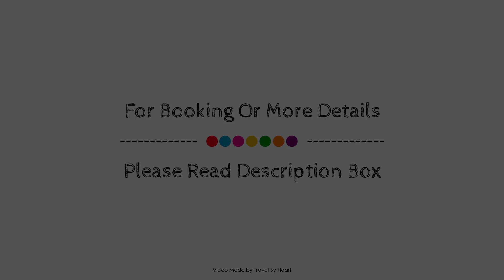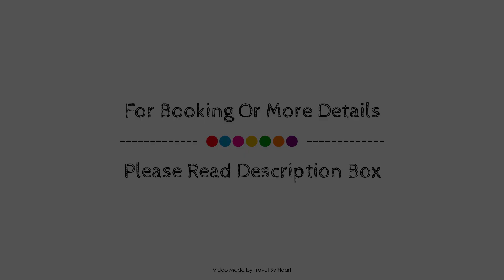Casa Do Cribeiro, Ponteareas, Spain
Searching For
1. Casa Do Cribeiro - Ponteareas
2. Casa Do Cribeiro - Ponteareas Virtual Tour
3. Casa Do Cribeiro - Ponteareas Rooms
4. Casa Do Cribeiro - Ponteareas Amenities
5. Casa Do Cribeiro - Ponteareas Videos
6. Casa Do Cribeiro - Ponteareas Offers
7. Casa Do Cribeiro - Ponteareas Deals
Audio Credit:
Track Title: Blank Slate
Artist: VYEN